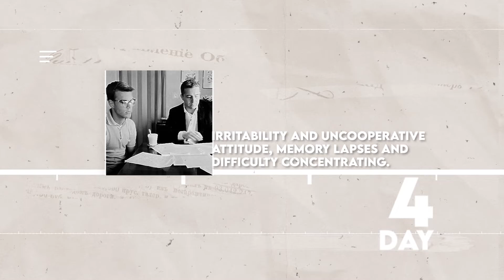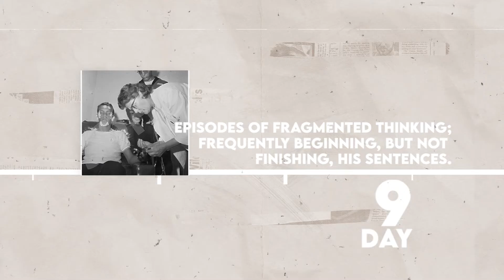WOW! He Didn't Sleep for 11 Days!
Are you not getting enough sleep and wondering what will happen to your brain and body if you don't sleep enough and have sleep deprivation? Watch this video to learn more about the effects of lack of sleep on our body, personality and more. This is from Randy Gardner sleep deprivation experiment from December 1963 - January 1964.

Warning - Evidence of strong link between lack of sleep and mortality.
Discover how you can finally stop ruining your health and start sleeping the right way.

More Healthy Tips:
Managing Stress: 5 Healthy Ways to Deal with Stress During Quarantine | Health Tips by Nurse Sarah
How to Recover From Flu Quickly | 5 Tips for Flu Recovery by Nurse Sarah -Treatment for flu symptoms

Chapters:
0:00 WOW! He Didn't Sleep for 11 Days!
0:34 The importance of sleep
0:54 Randy Gardner sleep deprivation experiment
1:12 Day 2 of no sleep
1:23 Day 3 - Signs of Ataxia
1:33 Day 4 - Irritability and Uncooperative
1:53 Day 5 - Hallucinations
2:07 Day 6 to 8 - Speech Slowing Down and Memory Lapses
2:27 Day 9 & 10 - Fragmented Thinking, Paranoid
2:42 Day 11 - Expressionless
3:08 The Long term effects of not sleeping